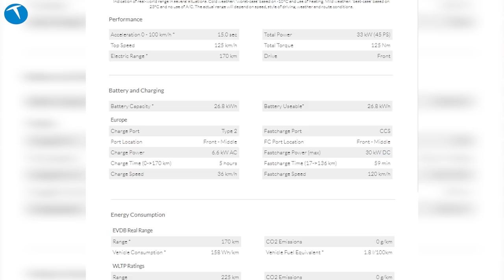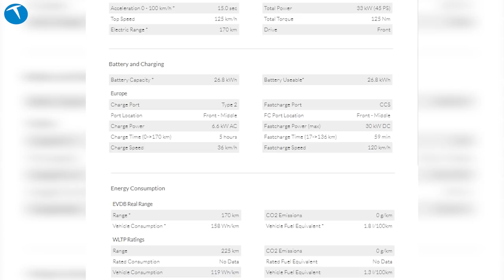Dacia Spring: En ucuz elektrikli otomobil iki sürümle Türkiye'ye geliyor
Dacia Spring Türkiye'nin en ucuz yüzde 100 elektrikli otomobili olarak iki farklı sürümle Türkiye pazarında satışa sunuluyor. Geçtiğimiz aylarda duyurusu yapılan ve Avrupa'da bazı ülkelerde satışa çıkan yüzde 100 elektrikli Dacia Spring, 2022 yılında Türkiye'ye de geliyor. Dört kişinin binebileceği en ucuz yüzde 100 elektrikli otomobil olacak modelin menzili ise 225 km.

Avrupa fiyatı 10.000 Euro ile 16 bun Euro arasında değişen otomobilin iki farklı sürümü bulunacak: Binek ve Kargo. Binek sürümde arkada 4 koltuk bulunurken Kargo sürümünde arka koltuklar yer almayacak.

Türkiye fiyatı henüz netleşmeyen aracın tahmini olarak 180-200 bin TL bandında satılması bekleniyor. Elbette bu rakam tahmini ve aracın satışa sunulacağı dönemdeki döviz kuru ve devlet teşvik/vergilerine göre artıp azalması da mümkün.

Hem dünyada hem Türkiye'de elektrikli araçlar için bir dönüm noktası olacak bir fiyatla gelecek otomobilin benzerlerinde olduğu gibi otomatik vites, AC ya da DC hızlı şarj desteği gibi özelliklere sahip olması bekleniyor. Aracın batarya kapasitesi ise 26.8 kWh.

Aldığımız bilgilere göre aracın hem binek hem kargo sürümü Türkiye pazarında satılacak. Özellikle şehir içi için tasarlanan bir otomobil olan Dacia Spring'in DC şarj ile hızlı şarj özelliğinin de bulunduğunu hatırlatalım. Bu sayede (menzilinin düşük olmasından dolayı çok konforlu olmasa da) şehirlerarası yollarda da bu aracı kullanabileceğinizi belirtelim.

Dacia Spring

26.8 kWh batarya kapasitesi
Hızlı şarj özelliği
6.6 Kwh AC şarj desteği
AC'de 5 saat şarj süresi
30 kWh DC hızlı şarj desteği
WLTP standartlarında 225 km menzil
950 kg ağırlık

Zaman çizelgesi

00:00 Açılış
01:05 Dacia Spring Türkiye'ye gelecek mi?
01:38 Teknik özellikler
02:25 Kullanım senaryoları
02:55 İki farklı sürüm olacak
03:43 Dacia Spring olası Türkiye fiyatı
05:08 Elektrikli otomobiller için dönüm noktası
05:50 Şehirlerarası yolda kullanılır mı?
06:27 Kapanış